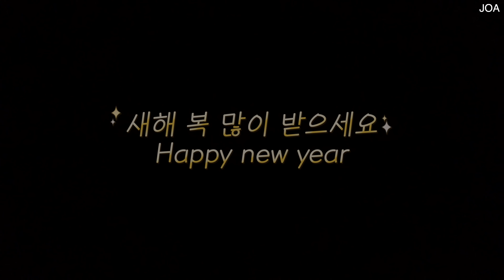내가 원했던 미니멀 동계 캠핑ㅣ전기도 가스도 없이 ❄️눈 쌓인 편백나무 숲속, 화목 난로 하나면 모든 게 해결ㅣ숲속 캠핑이 이런 거구나ㅣ 경량 화목 난로ㅣ이 도넛 광주에만 파나요?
정~말 와보고 싶던 장성 편백힐 치유의 숲, 드디어 왔습니다!
신비롭고 아름다웠던 이곳에서의 힐링이 여러분께도 전해지길 바라며🙏

✔️If you click the subtitle button, you can see many languages

- 혼자 촬영 편집하는 1인 크리에이터입니다.
- The copyright of this video belongs to 조화영 조아용 JOA.

*드론 자격증 소유
*촬영 가능 및 안전 지역에서 법규 준수 후 촬영
*욕설 및 허위사실 삭제 및 차단

(해당 링크로 가입시 저도 여러분도 2개월 연장이 됩니다😊)